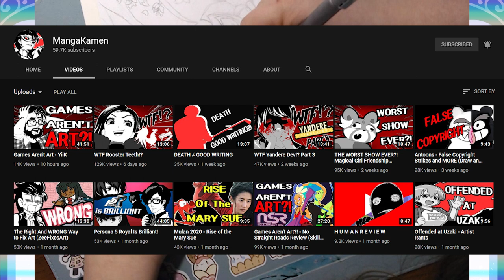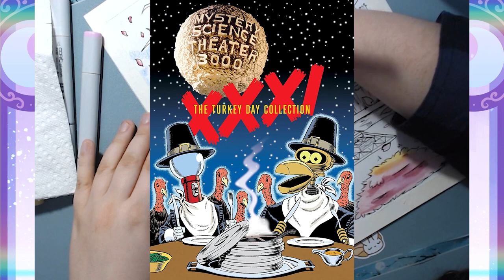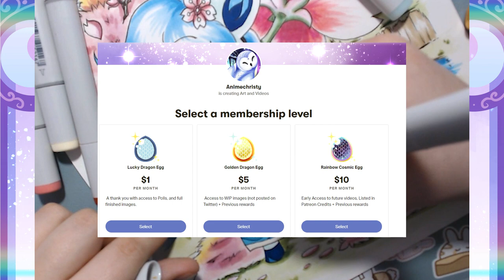Living with Manga Kamen (+Animal Crossing Speed draw)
This video I'm EXPOSING Manga Kamen for the "Monster" that he is. Lol.
Join me as I describe the trials and tribulations that come with living with your significant other!

𝓜𝔂 𝓜𝓮𝓭𝓲𝓪:
︵‿︵‿୨♡୧‿︵‿︵
︵‿︵‿୨♡୧‿︵‿︵

Don't forget to stay safe! And eat some dark chocolate.